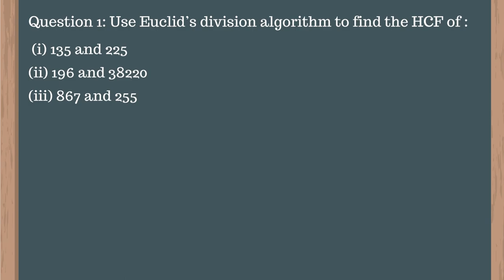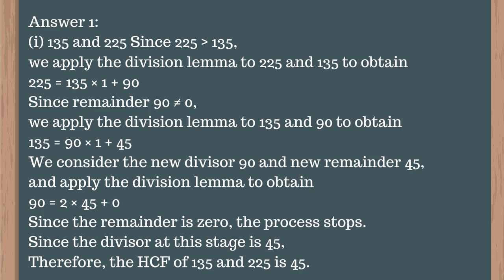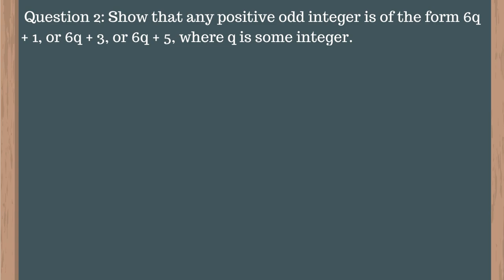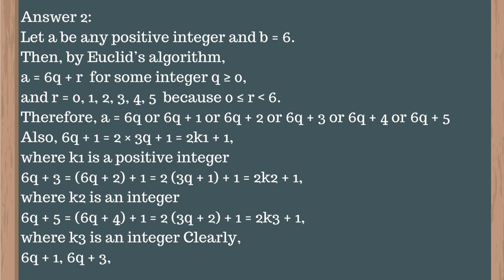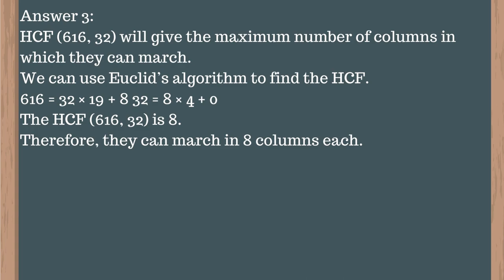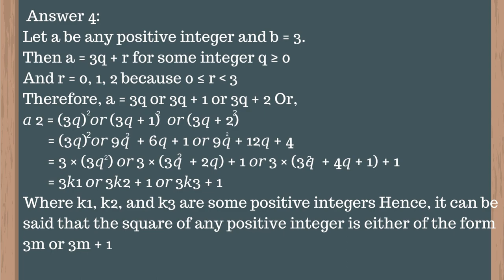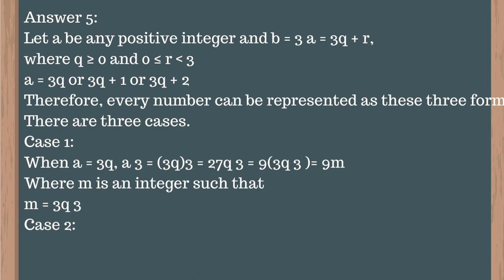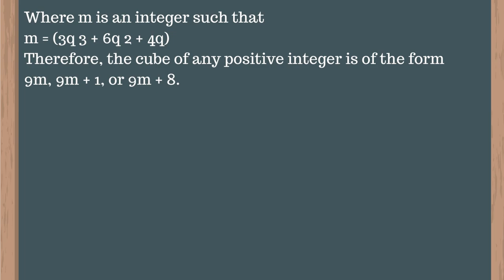Class 10th NCERT Solutions Mathematics Chapter 1 Real numb exercise1